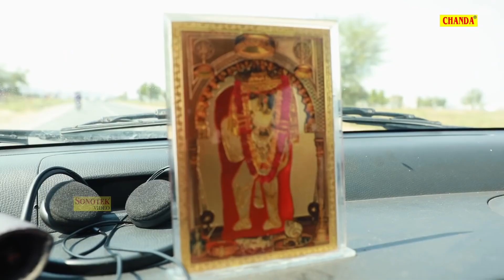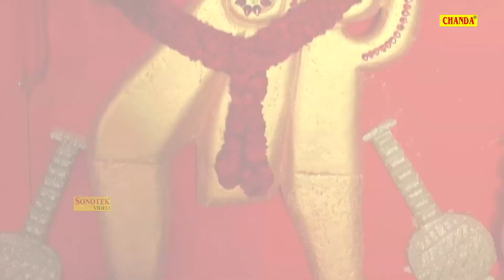मैंने जाना अपने बजरंगी के द्वार | Pramod Kumar | Hanuman Bhajan | Hanuman Ji Ke Bhajan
Title : मैंने जाना अपने बजरंगी के द्वार
Singer - Pramod Kumar
Label - Hanuman Bhajan Sonotek
Special Thanks :- Hansraj Railhan

Hanuman Bhajan
Hanuman Bhakti
hanuman chalisa
hanuman bhajan dj
new hanuman chalisa 2020
hanuman amritwani part 2
amritwani song
amritwani hanuman